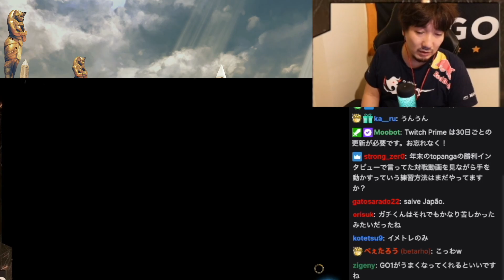【ウメハラ】初めて見たブランカのコンボに興奮するウメハラ「え？何このコンボ！？初めて見た！すごいすごい！」【梅原大吾・格ゲー・スト5】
3:41 なにこのコンボ！？